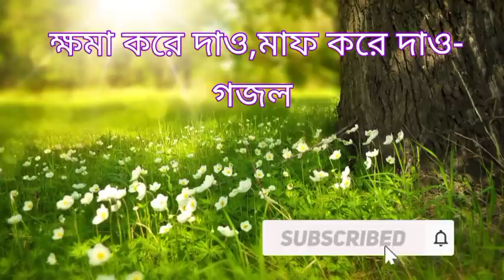ক্ষমা করে দাও,মাফ করে দাও | Allah ogo allah khoma kore daw maf kore daw islamic gojol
ক্ষমা করে দাও,মাফ করে দাও
Allah ogo allah khoma kore daw maf kore daw
Allah ogo allah